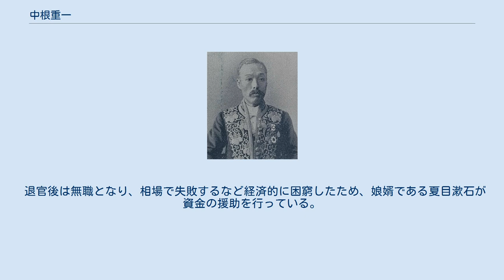中根重一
中根重一 中根 重一（なかね しげかず、1851年11月18日（嘉永4年10月25日）- 1906年（明治39年）9月16日）は、明治時代の医師・官僚。
貴族院書記官長などを務めた。
夏目漱石の義父（妻鏡子の父）、『道草』御住の父のモデル。
 備後福山藩士・中根忠治の長男として江戸藩邸で生まれる。
明治4年（1871年）貢進生として上京し大学東校（のちの東京帝国大学医学部）に入学し、ドイツ語を学んで卒業前に退学した。
 1875年3月、東京書籍館並博物館雇となる。
1877年6月、新潟県雇に転じ、新潟医学所のドイツ語通訳兼助教を務めた。
1881年7月、新潟県を辞して上京し医師から官吏へ転じた。
1882年3月、太政官御用掛に任じられ、外務省御用掛、同翻訳官、法制局参事官、兼臨時帝国議会事務局書記官、法制局書記官、貴族院書記官長、行政裁判所評定官などを歴任。
1900年10月、内務大臣となる元上司の末松謙澄からの要請で地方局長に就任したが、1901年6月、末松の内相辞任に伴い休職し、同年12月、依願免本官となり退官した。
 退官後は無職となり、相場で失敗するなど経済的に困窮したため、娘婿である夏目漱石が資金の援助を行っている。